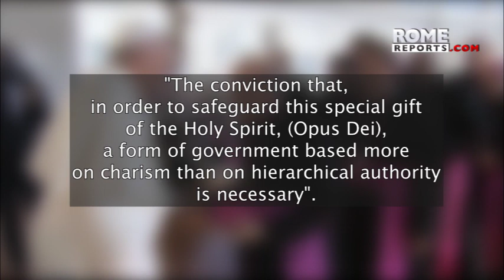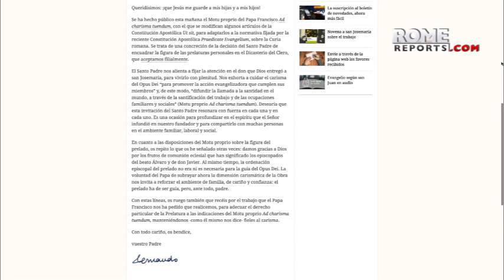Pope Francis adapts the norms of OpusDei to the new apostolic constitution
PopeFrancis has issued a motu proprio, "Ad charisma tuendum," which adapts the norms governing the relationship between the Prelature of OpusDei and the Vatican.

The motu proprio follows changes made in the new apostolic constitution "Praedicate Evangelium," which means Opus Dei will now report to the Dicastery for the Clergy instead of the Dicastery of Bishops for its affairs. The motu proprio also requires Opus Dei to report to the Vatican on the progress of its apostolic initiatives every year, instead of every five years, as was previously the case.

The Dicastery for the Clergy will now handle any concerns or questions that emerge from Opus Dei. The motu proprio also changes the role of the Prelate of Opus Dei, who will no longer be a bishop. This change reinforces the idea that "a form of government based more on charisma than on hierarchical authority is necessary" to safeguard the special gift of the Holy Spirit.

The Prelature of Opus Dei will have to adapt its statutes to the changes established in the motu proprio and present a proposal to the Holy See for approval.